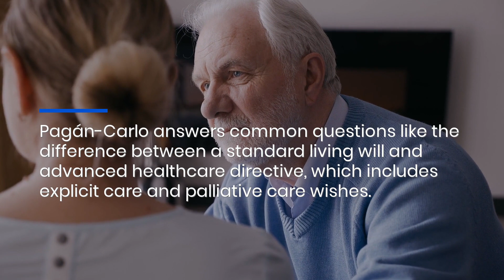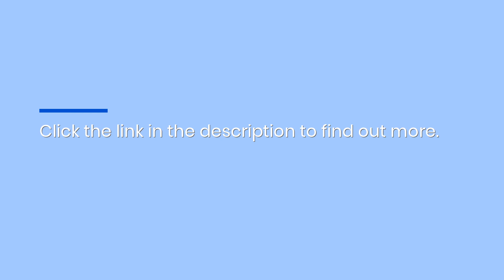Living Will Advance Directive Guide Book Covers End-Of-Life Care Choices & Plans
Founder of Silver Mangos, an advocacy initiative for people nearing end-of-life, esteemed cardiologist Luis Pagán-Carlo, MD has published a new #1 bestselling book about end-of-life planning and advanced healthcare directives. See how you can make an end-of-life plan